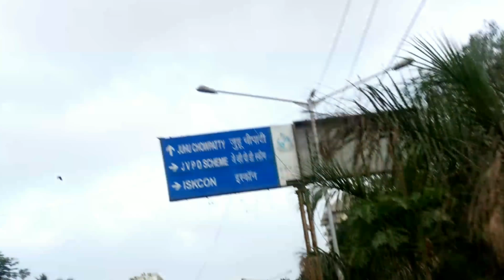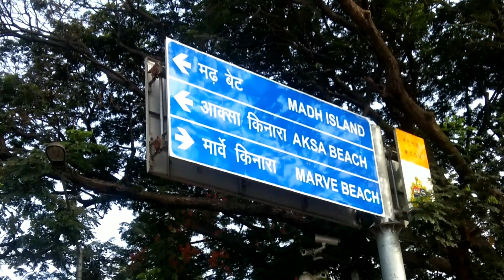It was a Great place | Biggest truck ever seen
It was a Great place